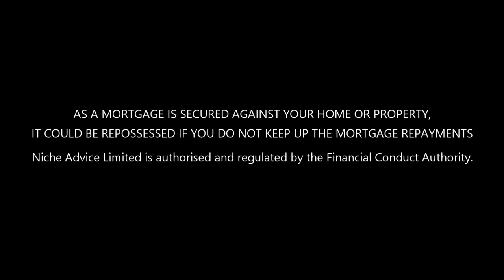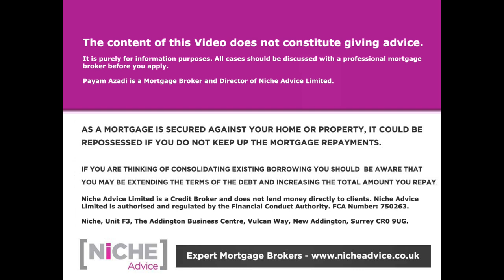Mortgage deals lost by me in the last 30 days - Why and How?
Mortgages can fall out of bed for a variety of reasons. Even Mr Payam Azadi Mortgage Expert is not infallible but very rarely gets things wrong with 80 lenders at his fingertips. However, there is always a bank number 81 which may be beyond his reach or an existing lender that goes outside of their standard policy to retain a particular customer. Another reason is his belief is high loan to value are not great value right now or advisable due to a possible property crash. In other cases when working through the detail it was jointly determined there was simply not enough profit margin or cash-flow in it for the landlord or the properties did not value as expected.

Time Navigation

Case 1: 90% Loan value Case  1:58
Case 2: Buy to Let Remortgage within 6 months of purchase 5:54
Case 2: High-value commercial Mortgage 8:34
Case 3: Bridging / Auction Finance 11:21
Case 4: Residental Remortgage Self employed complex income 14:50
Case 5: Buy to Let Mortgage First Time Landlord gifted equity ex-local flat 16:56
Case 6: Valuation related cases 18:47

If you're looking to get Mortgage Advice you can contact Payam Azadi at Niche Advice